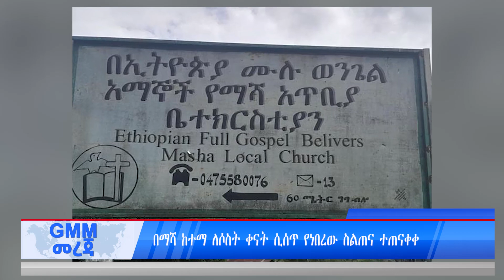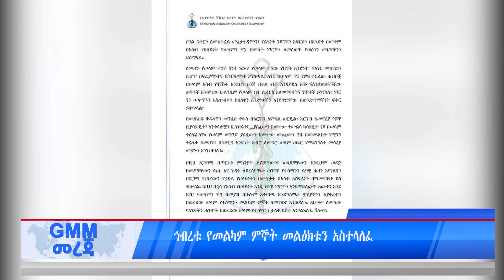GMM TV NEWS